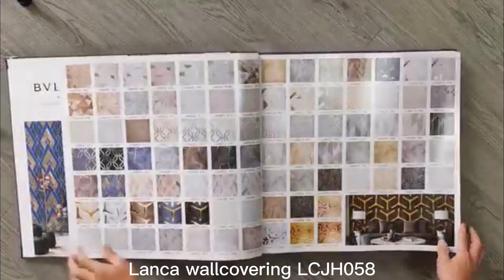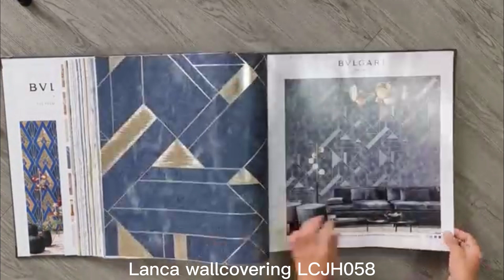LCJH058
Lanca Wallcovering Co.ltd has been manufacturing Wallpapers_factory for over 15 years, and during this time has worked extremely hard to build up a reputation for quality, designs, and service. As a result of our hard work, we are now the largest manufacturer of wallpaper in central Zhejiang Province.
As a professional wallpaper manufacturer, We specialize in the production of PVC and Nonwoven_wallpapers with rich patterns and styles, like 3D_wallpapers, 5D_wallpaper European, Modern, Country, Deep emboss, Damask, Stone, Floral, and so on.